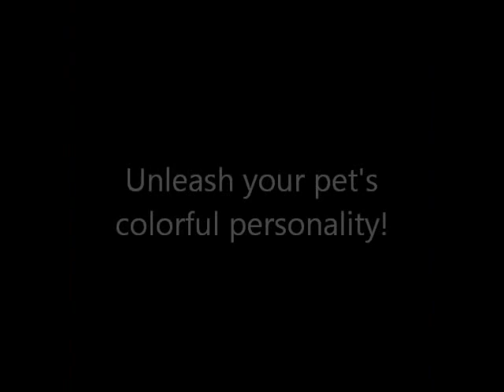DawgArt - Dog - Speed Painting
This sweet girl is the mascot of a pet resort in Mesa, Arizona. When the client asked for two paintings of the same pose with different palettes, I decided to do opposite complementary colors.

Which one do you like better? Orange or blue?

I accept commissions for custom artwork. to find out more!